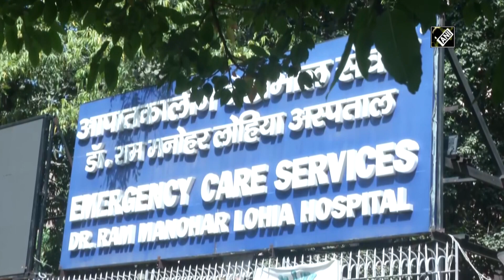India reports 38,164 new COVID cases in last 24 hours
New Delhi, July 19 (ANI): India reported 38,164 new COVID cases and 499 deaths in the last 24 hours. The country witnessed 38,660 recoveries in the last 24 hours, taking the recovery tally to 3,03,08,456. The cumulative number of COVID-19 vaccine doses administered under the nationwide vaccination drive has reached 40,64,81,493.